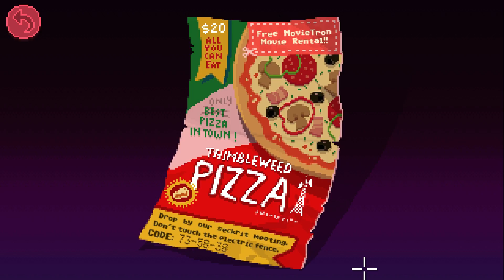Wie Thimbleweed Park die Fallen alter Adventure Spiele umgeht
Point and Click Adventure Spiele stolpern im Gegensatz zu Thimbleweed Park noch heute in die häufigen Fallen des Genres. Also wie schafft es das neue Kickstarter Projekt von Ron Gilbert und Gary Winnick, diese Herausforderung zu umgehen?

Wer einen detaillierten Blick auf das gesamte Spiel haben möchte, ich habe zusammen mit Max von "Gescheit Gespielt" einen umfangreichen Spoiler-Cast aufgenommen

Was ich im Video nicht extra erwähnt habe: Spielt Thimbleweed Park UNBEDINGT im "Hard Mode". Ich habe keine Ahnung, warum man die beiden Modi "Hard" und "Casual" nannte. Hard ist der normale Modus und auf Casual fehlen nicht nur knapp 30% aller Rätsel (und damit meist die besten), es entfernt ebenso zwei komplette Gebiete samt ihrer Charaktere.

Ein kleiner Zusatz zum SPOILER Part: Ich weiß, dass die Personen, die in den Wald laufen, ein Hinweis sein sollen. Allerdings wird der Wald vorher schon für das Beeren-Puzzle sowie das Schatz-Easter-Egg verwendet, weshalb ich dachte, die Personen wären auf der Suche nach diesen beiden Dingen. Ich hatte nicht damit gerechnet, noch einen dritten Ort im Wald zu finden. Gäbe es einen definitiven Hinweis, dass dieses Treffen im Wald stattfindet (was überhaupt nichts an der Herausforderung geändert hätte), wäre ich zumindest länger in dem Anfangsgebiet geblieben und mir wäre dieser Umstand mit der Pfütze irgendwann eingefallen.

Opening - Thimbleweed Park
Quickie Pal - Thimbleweed Park
Town - Thimbleweed Park
No Quarter Instrumental - Thimbleweed Park
No Quarter  - Thimbleweed Park